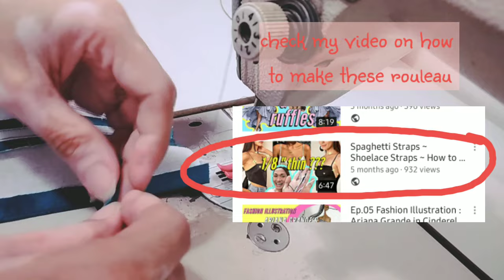🧵 How to Make a Lace Up Corset Belt × Corset Pattern Making by Draping × Sewing Tutorial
How to Make a Lace Up Corset Belt ×   pattern making by draping × sewing polyester boning × loops

How to Make a Lace Up Corset Belt | Kylie Jenner Inspired | How to Make Corset | How to Sew